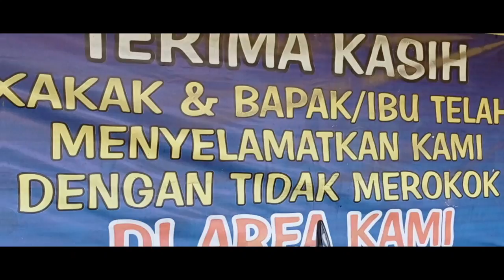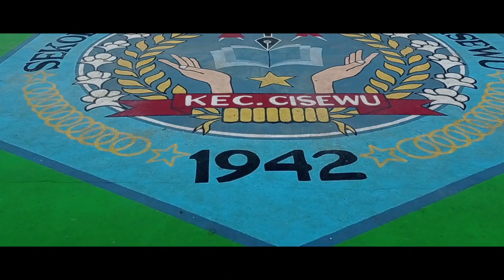MPLS SDN 1 CISEWU TA 2021/2022-MERDEKA BELAJAR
Masa Pengenalan Lingkungan Sekolah (MPLS), juga dikenal sebagai Masa Orientasi Siswa (MOS) atau Masa Orientasi Peserta Didik Baru (MOPD), merupakan sebuah kegiatan yang umum dilaksanakan di sekolah setiap awal tahun ajaran guna menyambut kedatangan para peserta didik baru.

Masa orientasi lazim dijumpai di tingkat SMP dan SMA. Hampir seluruh sekolah negeri maupun swasta menggunakan cara itu untuk mengenalkan almamater pada peserta didik baru. Pada perguruan tinggi, kegiatan serupa dikenal dengan Orientasi Studi dan Pengenalan Kampus (disingkat Ospek).

MPLS dijadikan sebagai ajang untuk melatih ketahanan mental, disiplin, dan mempererat tali persaudaraan. MPLS juga sering dipakai sebagai sarana perkenalan siswa terhadap lingkungan baru di sekolah tersebut. Baik itu perkenalan dengan sesama siswa baru, senior, guru, hingga karyawan lainnya di sekolah itu. Tak terkecuali pengenalan berbagai macam kegiatan yang ada dan rutin dilaksanakan di lingkungan sekolah.

Pada kebanyakan sekolah, biasanya MPLS sepenuhnya dilaksanakan oleh kelompok siswa yang tergabung dalam Organisasi Siswa Intra Sekolah (OSIS) dengan guru sebagai pihak pengawas, asisten dan pemantau kegiatan selama MPLS berlangsung. Di sekolah tertentu, terkadang MPLS hanya dilaksanakan oleh pihak guru dan kepala sekolah saja, baik dengan atau tanpa bantuan keterlibatan kelompok OSIS.